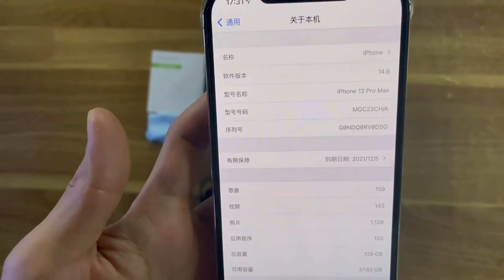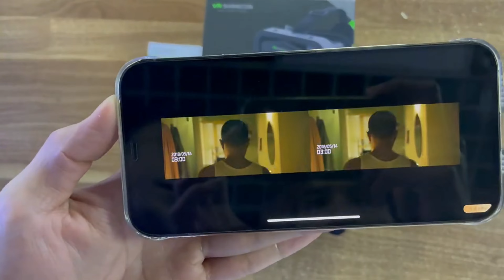MEJORES GAFAS DE REALIDAD VIRTUAL ECONÓMICAS EN 2024!!! GAFAS VR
⬇️ Ver Gafas de Realidad Virtual en Aliexpress ⬇️

Hola gente, os quiero hacer un resumen de estas gafas de realidad virtual que he visto que valen para ios y android y son muy buenas, con comentarios muy favorables,  nunca he visto un precio tan bajo. Te pueden venir bien para quedar bien con un regalo o para ti mismo. Mira el primer enlace en la descripción del video para encontrarlas en Aliexpress.

Ya sea para una noche de películas en casa o para una experiencia de juego emocionante, estas gafas son perfectas para toda la familia. Ofrecen una forma cómoda y accesible de disfrutar de la realidad virtual.

Las Gafas VR Shinecon son compatibles con una amplia gama de dispositivos, incluyendo teléfonos inteligentes Android, iOS y Windows de 4.7 a 7 pulgadas. Con estas gafas, podremos disfrutar de películas en 3D, juegos inmersivos y vídeos panorámicos de 360 grados. Ve al primer enlace en la descripción para verlas en aliexpress

El diseño ergonómico de las Gafas VR Shinecon nos asegura una experiencia cómoda. Las lentes de resina de 42mm ofrecen una visualización nítida y protegen nuestros ojos, mientras que su diseño ajustable las hace adecuadas para usuarios con miopía de hasta 600 grados.

Estas gafas VR ofrecen un ángulo de visión amplio de 110 grados para una experiencia visual inmersiva. Ya sea que estemos viendo películas en 3D, jugando o explorando entornos virtuales, las Shinecon nos transportan a otro mundo. Echalas un vistazo en el primer enlace en la descripción para verlas en aliexpress

Usar las Gafas VR Shinecon es sencillo. Solo necesitamos descargar aplicaciones de realidad virtual desde Google Play Store o iTunes App Store. También podemos ver videos en 3D directamente en tu teléfono, lo que hace que estas gafas sean perfectas para cualquier fan de la realidad virtual